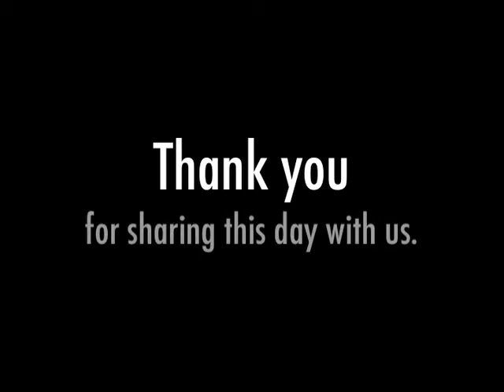Jennifer and Brad Watson's Wedding Video